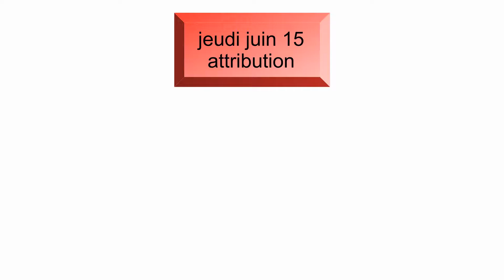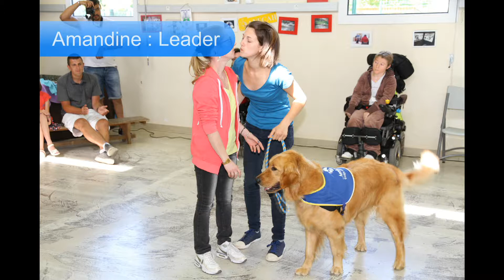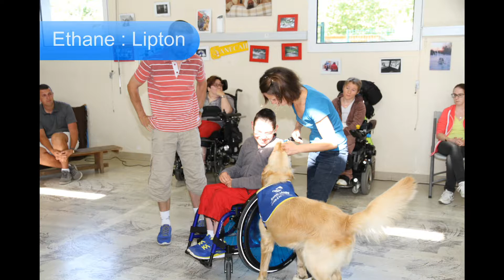juin 15 l'attribution